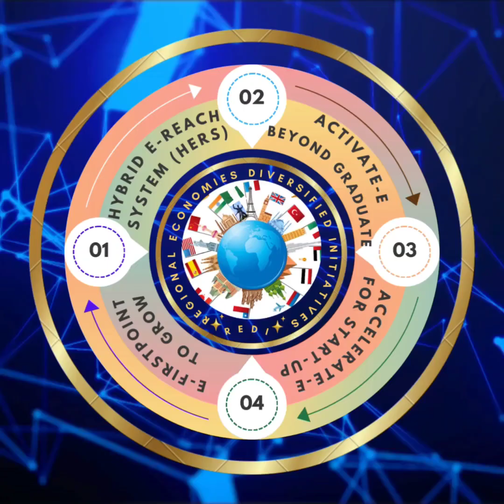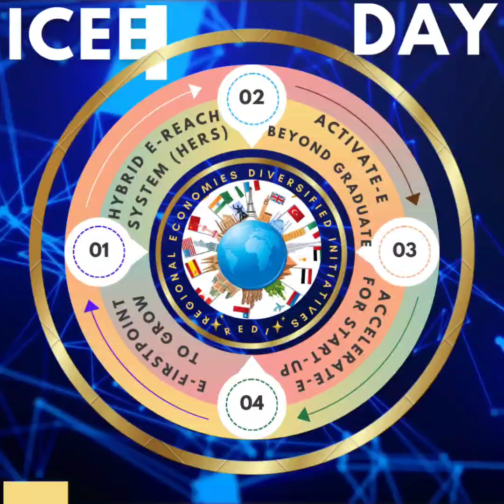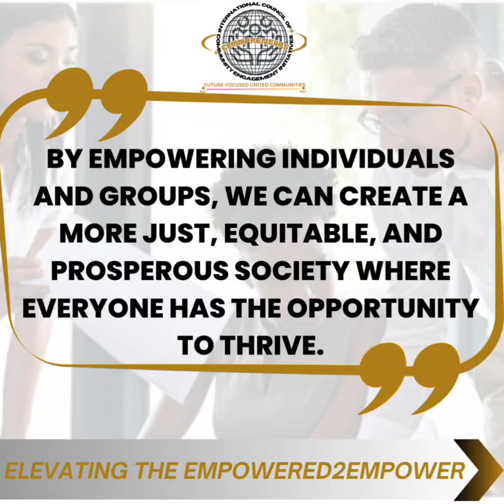IMPACT-LED COMMUNITY ENGAGEMENT AND EMPOWERMENT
WHY ICEE: IMPACT-LED COMMUNITY ENGAGEMENT AND EMPOWERMENT?

"With each passing year, I've come to realize that empowerment is not about giving students a voice, but about amplifying the one they already possess – and watching them change the world with it."